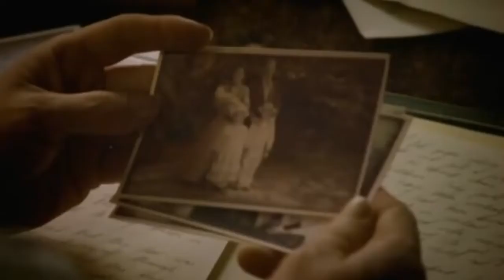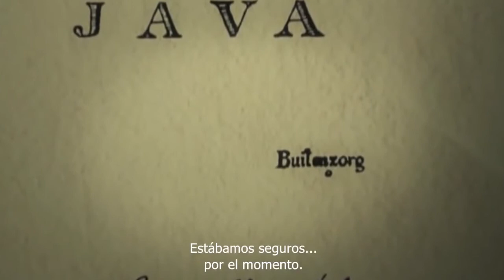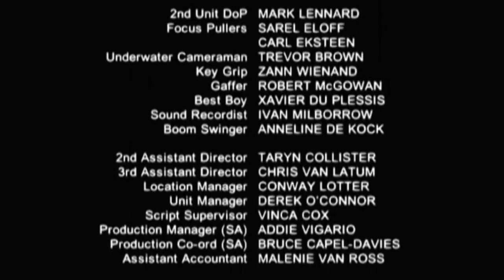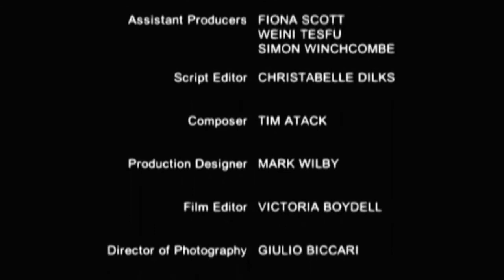►Las Erupciones más Poderosas de la Historia 🌋Volcan Krakatoa 1883 ✅Documental BBC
Krakatoa: Los Últimos días, es un documental de la televisión pública británica BBC. El documental está basado en los relatos de testigos reales de la erupción de Krakatoa que tuvo lugar 1883, un estrato-volcán activo entre las islas de Sumatra y Java, en la actual Indonesia.

La erupción de Krakatoa en 1883, es ​​la segunda mayor erupción volcánica registrada en la historia de la humanidad (solo después de la ocurrida en el Monte Tambora), mató a más 36.500 personas y su leyenda negra sigue presente hoy día.

El formato es en clave falso documental, en el que actores dan vida a testigos que sufrieron de primera mano los sucesos acaecidos en Indonesia en el año 1883.

GRACIAS!!!